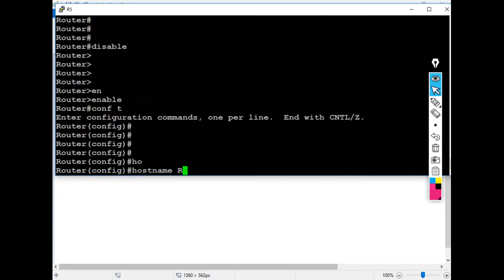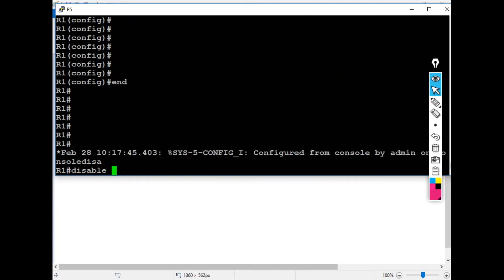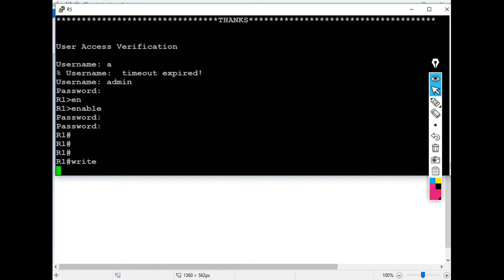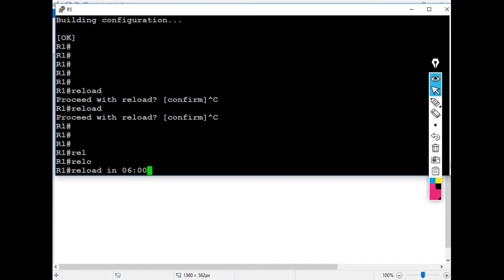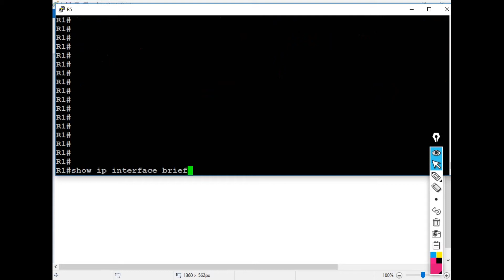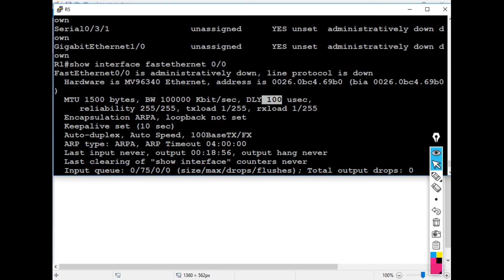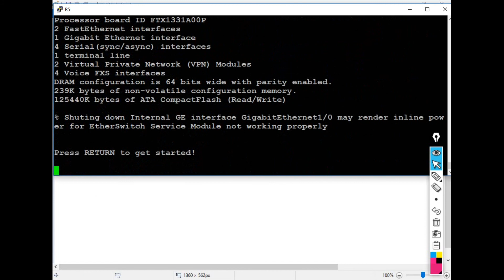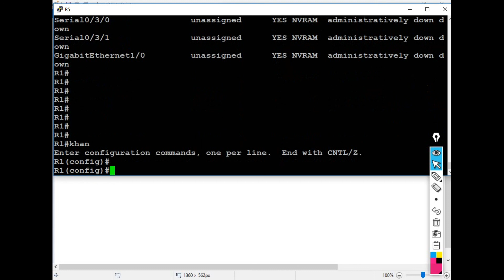Basic Switch || CCNA 200-301 Complete course || Lecture-2 || Update info channel || networking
In this video you will learn about  CCNA 200-301 new

In this FREE and Complete New CCNA 200-301 course you will find all lecture in sequence and hope enjoy the lecture